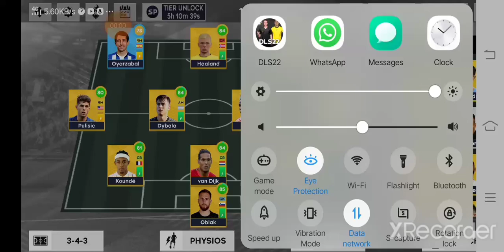signed the score machine 😎😎😎😎😈😈😈